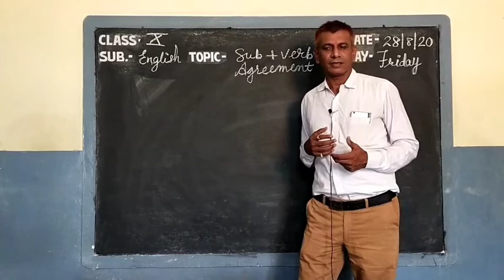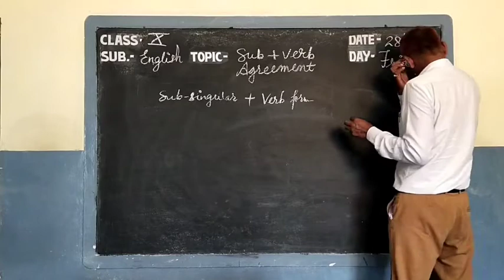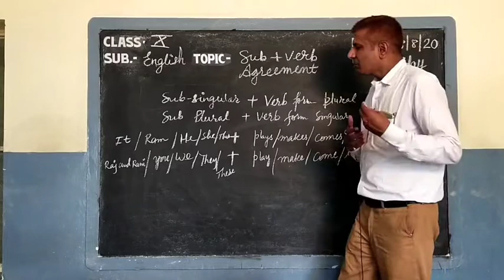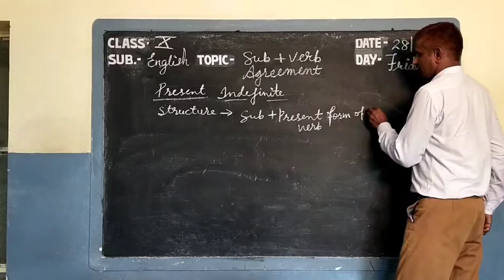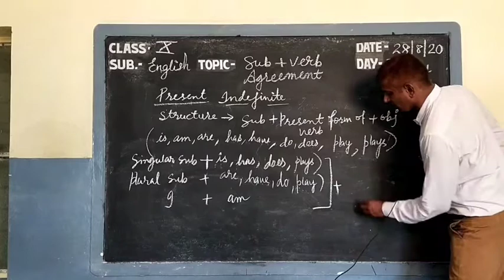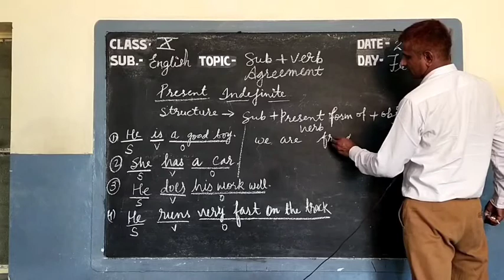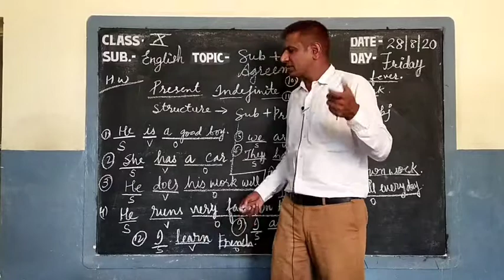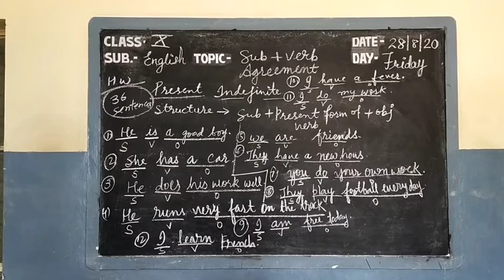Video Lesson Class X //Subject-English //Topic- Part- V (Subject -Verb Agreement)By